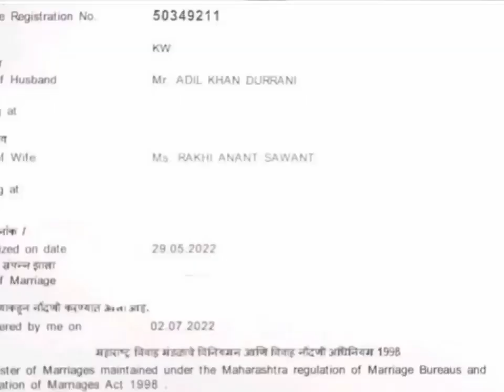Rakhi savant and Aadil love controversy rakhi savant latest news